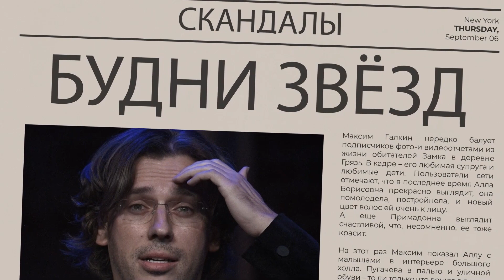Уже поздно... Госпитализированный Жириновский доживает последние дни...